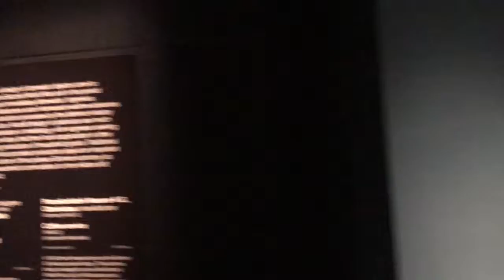art space NGV Menghan Wang